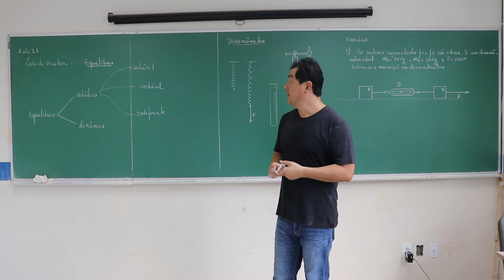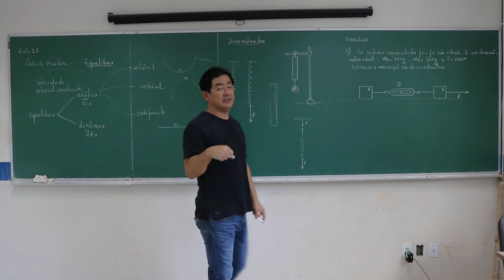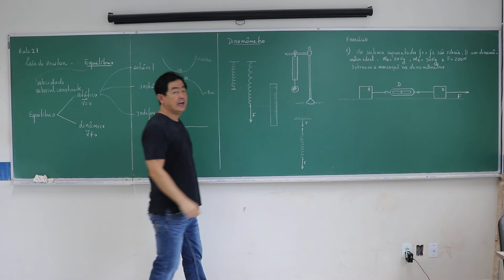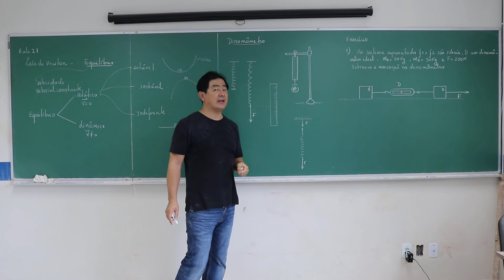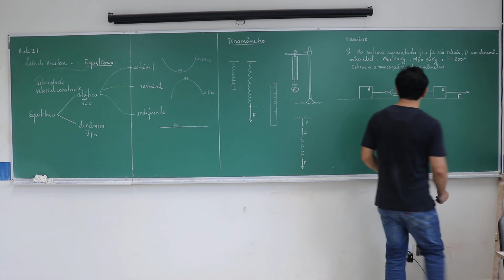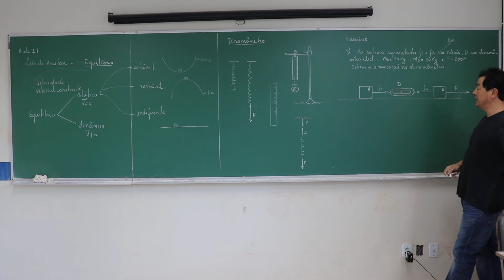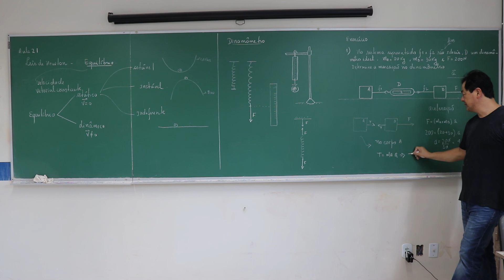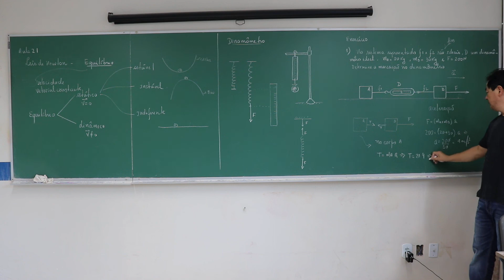Dinâmica: Aula 21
Leis de Newton.
Conceito de equilíbrio estático e dinâmico.
Dinamômetro.